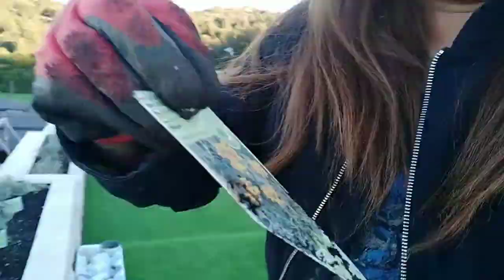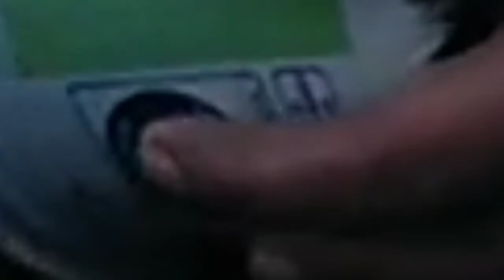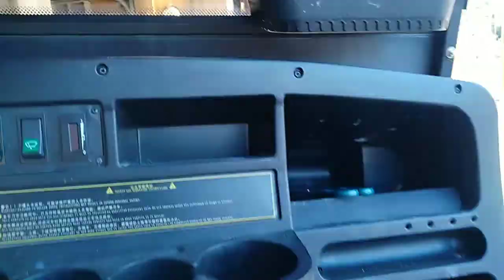A DAY IN CROATIA🇭🇷(NAKAPUNTA KAMI NG TOMMY MARKET WITH MINI-CAR😲,KABADO!!!HARDENERA GIRL PA DIN🤗)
Hi KA-FRENSTER!!!🤗

   This is ANNLYNTV VLOG, sharing my experience here in croatia🇭🇷